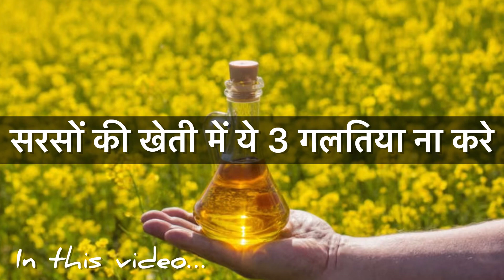सरसों की खेती में यह 3 ग़लतियां कभी मत करना,1बीघा में 8कुंतल पैदावार |Mustard Farming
सरसों की खेती में यह 3 ग़लतियां कभी मत करना, आसानी से होगी 1 बीघा में 8 कुंतल पैदावार | Mustard Crop

हेलो किसान भाइयों,
इस वीडियो में हमने सरसों की खेती में ये 3 गलतिया कभी ना करे की पूरी जानकारी के बारे में जानकारी दी है, अधिक जानकारी के लिए पूरा वीडियो देखें,
हमारी अन्य वीडियो देखने के लिए नीचे लिंक पर क्लिक करें,

सरसों की सरसो की टॉप 3 वैराइटीया हर साल रिकॉर्ड तोड पैदावावार | sarso ki top 3 hybrid varieties2023

Sarso ki kheti | सरसों की बुवाई करते समय इन 4 बातों का ज़रूर ध्यान रखें | Mustard Farming | Sarso

सरसों की खेती में ये गलती कभी ना करे | Sarso ki kheti me ye Galti na kare | Mustard farming | Sarso

आलू की खेती कैसे करे | Aalu ki Kheti|potato farming in India| आलू में कौनसी खाद और कीटनाशक डाले AtoZ

dhan me haldi rog ki dawa | false smut of rice | copper sulphate | dhan me kandua rog ki dawa spray

गेहूं की बड़ी पत्ती (फ्लैग लीफ) आ गई हो तो इस खाद का उपयोग जरूर करें